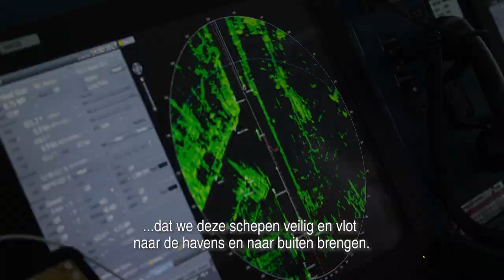Martijn loodst schepen veilig in en uit de haven (Onze Haven 2022)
Dat een loods meer is dan alleen een opslagplaats, dat bewijst Martijn Lockefeer. Als kanaal- en zeeloods begeleidt hij schepen op hun reis in en uit de haven. Wist je bijvoorbeeld dat de Westerschelde, met haar kronkels en zeebanken, een van de moeilijkst bevaarbare waterwegen ter wereld is?